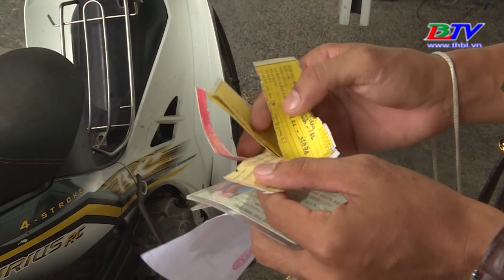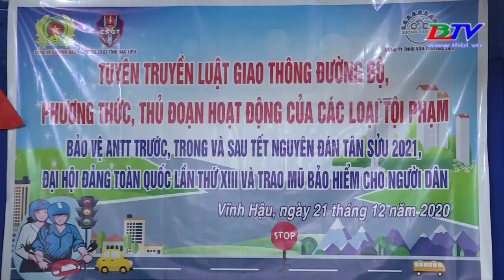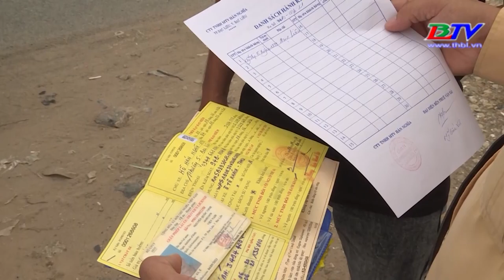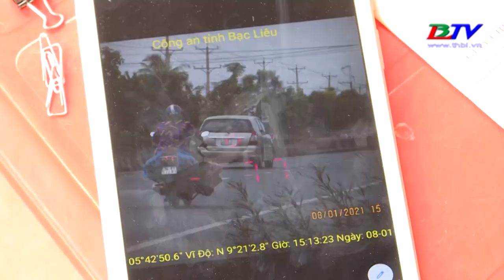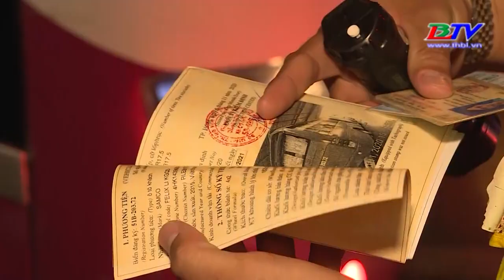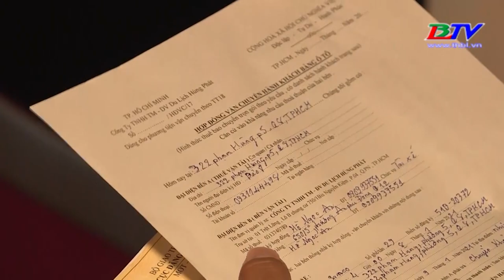An toàn giao thông - 17/01/2021